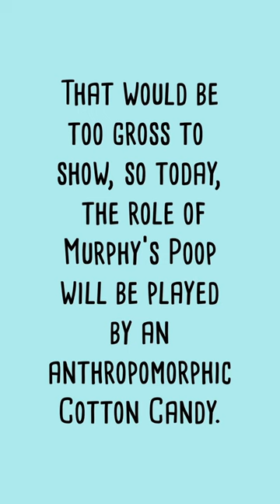Nooo! Tell Me it's a Dream, This Did NOT Just Happen!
It's handwashing day and StEvEn thinks that is the weirdest thing ever and doesn't want any part of it until the unthinkable happens!!